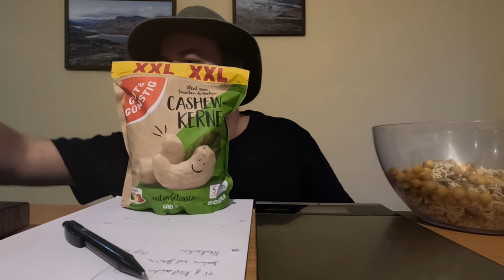Praktisches Beispiel und der Rest - Trekking Futter Teil 3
Ich hab sogar an den Link gedacht! :-)
Ist wirklich ein ganz ganz toller Kanal. Wer mein Zeug mag, wird sich da sicher auch wohl fühlen. Englisch ist allerdings erforderlich.